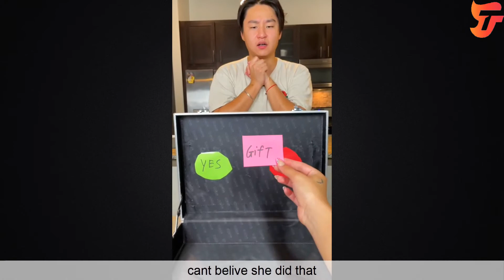Funny Zhong Tik Tok 2021 - Try Not To Laugh Watching Zhong TikToks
This guy, Zhong, never fails to impress us with his innovative ideas and his outstanding way to bring comedy to his followers everyday. He for sure is one of the most liked TikTokers at the moment, and we can all see why.
Tik Tok is his temple guys.
I hope you enjoy watching this video as much as we enjoyed putting it together.